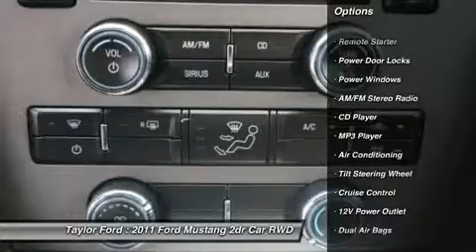2011 FORD MUSTANG Taylor, MI U21233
2011 FORD MUSTANG Taylor, MI
Stock# U21233

Taylor Ford
10725 South Telegraph

Road trips can be fun again with the anti-lock brakes and stability control in this 2011 Ford Mustang V6. It comes with a 3.70 liter 6 Cyl. engine. This one scored a safety rating of 5 out of 5 stars. Start your vehicle from indoors with the remote ignition system. Check out the rear spoiler on this ride! According to a review from New Car Test Drive, A front Z brace was added for 2011, helping to increase torsional rigidity by 15 percent.